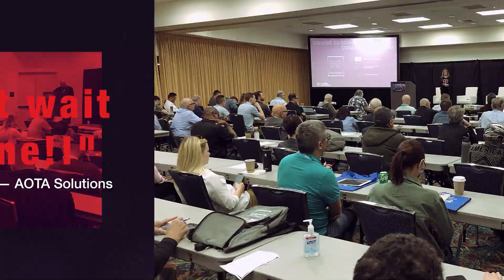Joe Ward with IKIN at the 2023 ITEXPO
Joe Ward of IKIN met up with Rich Tehrani at the 2023 ITEXPO TECHSUPERSHOW in sunny Ft. Lauderdale Florida.